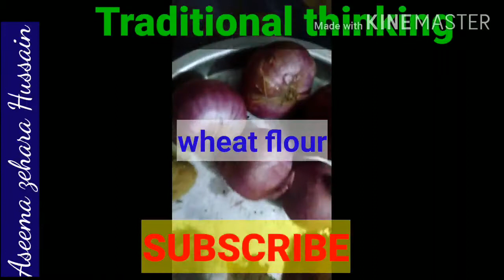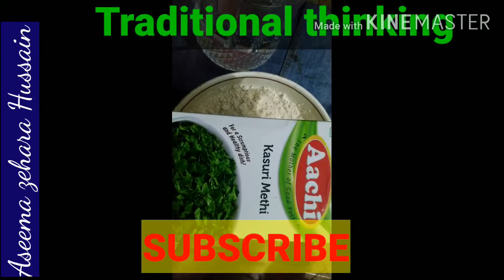DRUMSTICK 🌿🌿🌿MORINGA🌿🌿🌿 💯😷🤒🤕🖤💝💞BENEFITS 💝💞💯👌💝💞 IN🖤 COVID 19💝💞😷🤒🤮🤧😷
💕💕Bismillah Bismillah 💕💕💞💞💝💞💝💞💝💞💝💞💝💞💝💞💝💞